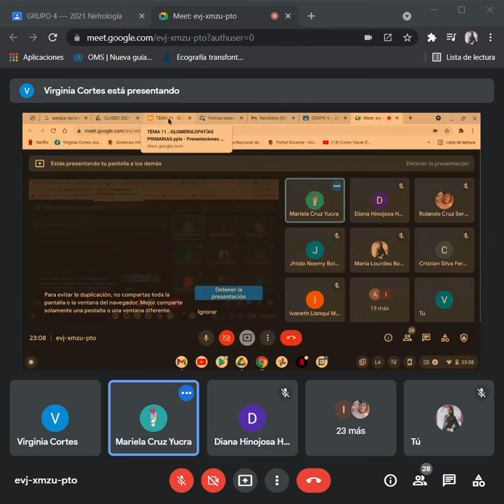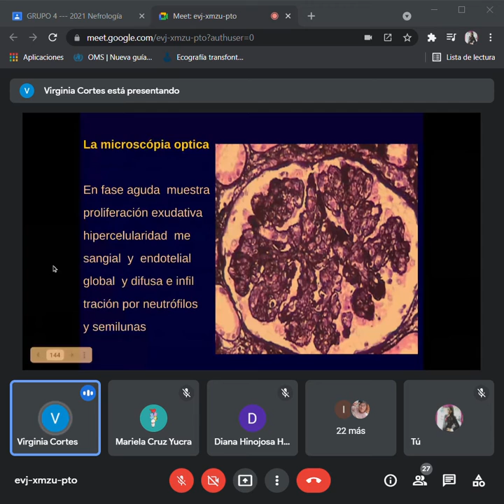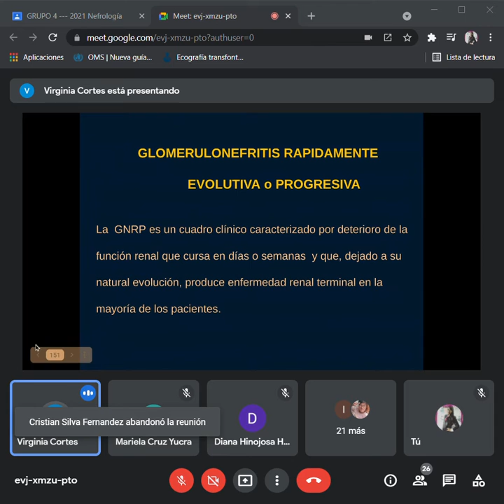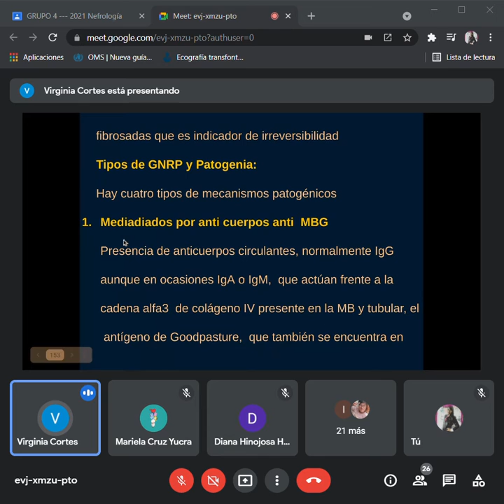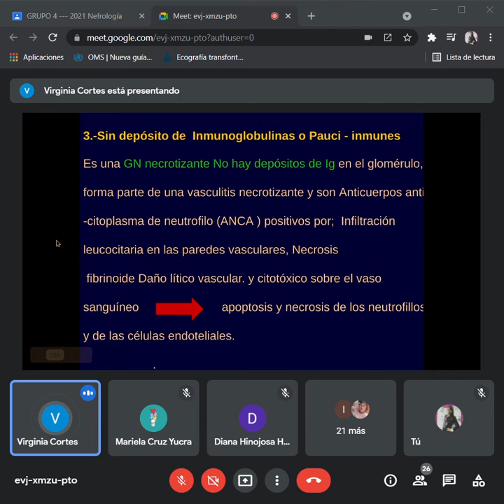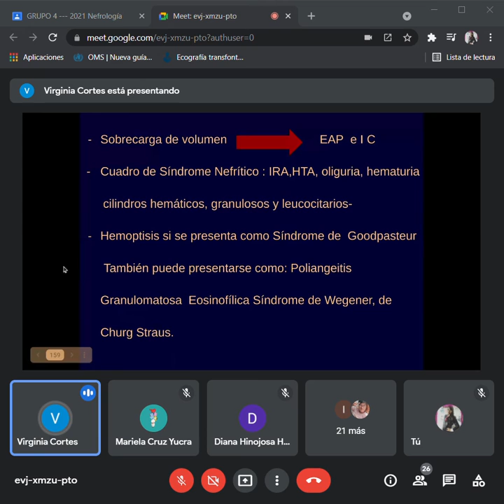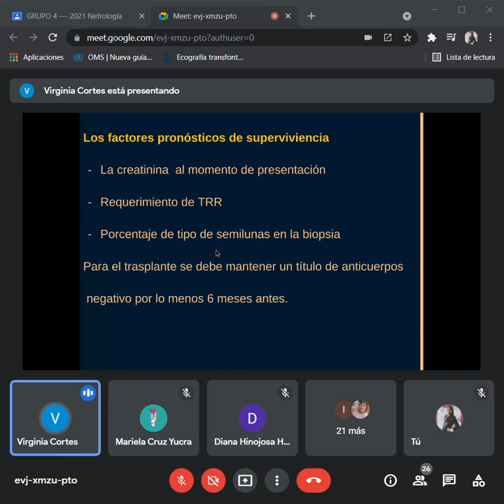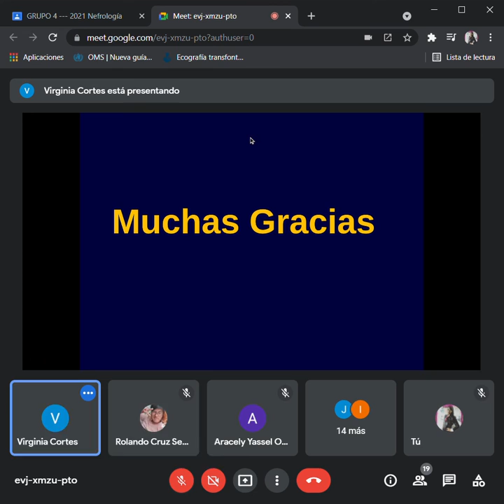NEFROLOGIA 07 09 21